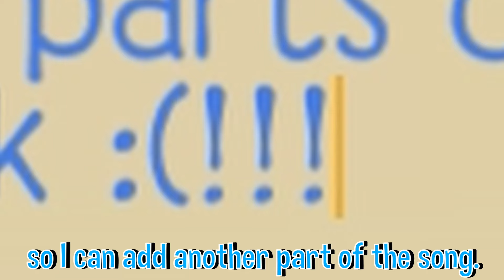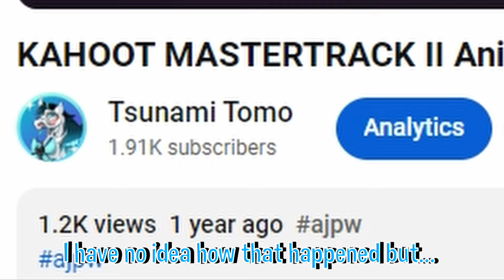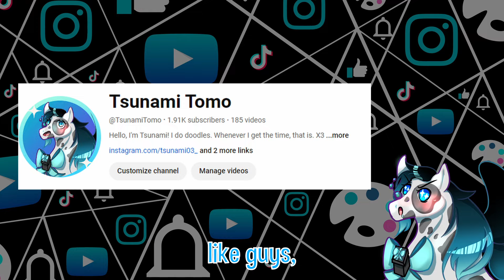It's Been So Long || ANIMAL JAM MASTERTRACK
I'm in need of people who could help run the server.

AJPW Users ➔ Tsunami03 & Tsunami02

Programs Used in the video:
► Canva - Intro, outro, & thumbnail

Art Programs:
► AJ Art Studio
► Autodesk Sketchbook